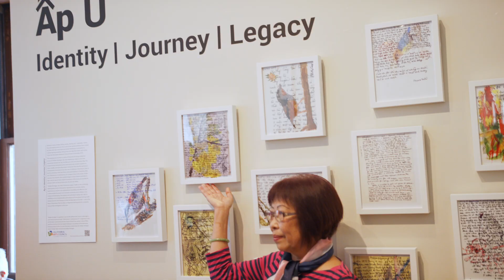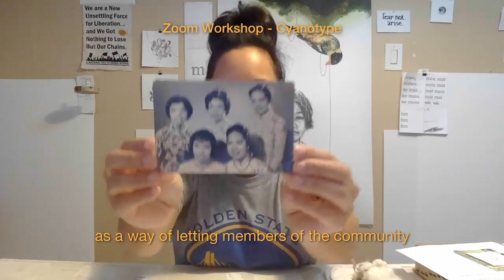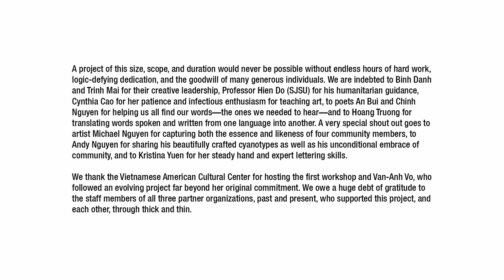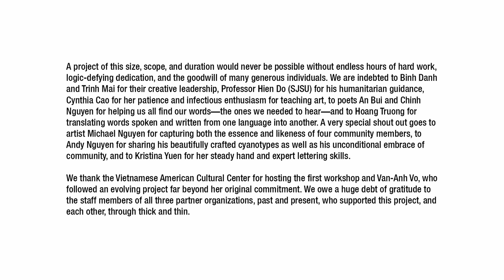Hidden Heritages - Vietnamese Contributions to San Jose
Hidden Heritages: San José’s Vietnamese Legacy is a multiyear partnership between the San José Museum of Art, Chopsticks Alley Art, and the City of San José Office of Cultural Affairs that brings Vietnamese artists and community members together to share, amplify, and artistically present stories that reveal the contributions of Vietnamese Americans to San José, one of California’s most diverse cities.